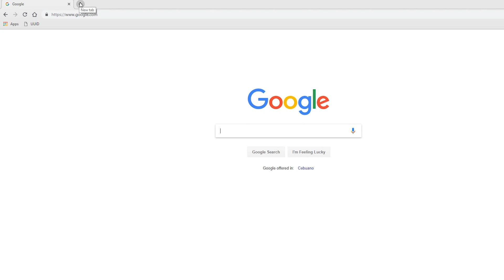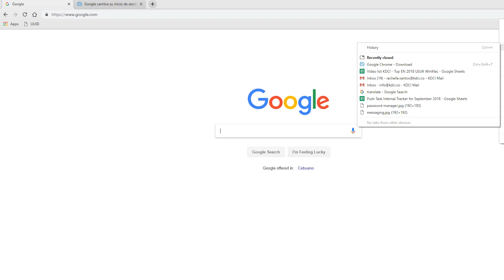How To Download and Install Google Chrome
▶ D O W N L O A D G O O G L E C H R O M E

Google Chrome is Google's web browser. With it, you can open web applications and games with no hassle and, above all, quickly.

▶  F O L L O W    U S   O N   S O C I A L   M E D I A:

Video Topics:

Google Chrome
How To Download Google Chrome
Top Browser
Windows Internet Browser
Internet Browser
Superfast browser
The quickest, smartest browser
web browser
Alternative to Firefox and Safari
Install Google Chrome